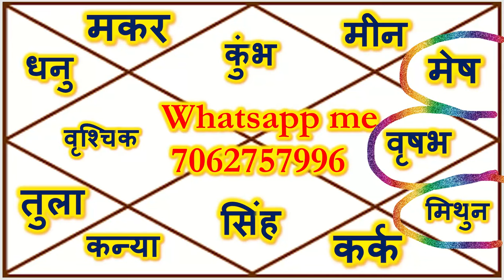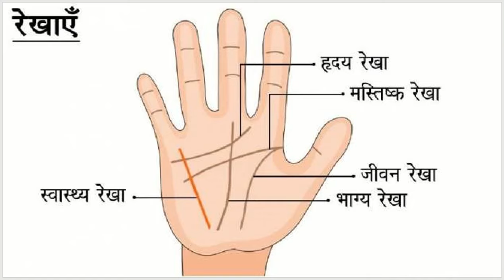14,15 जनवरी का राशिफल । 14,15 January Rashifal , Today horoscope 14,15 January, Raja mishra,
14,15 जनवरी का राशिफल । 14,15 January Rashifal , Today horoscope 14,15 January, Raja mishra,